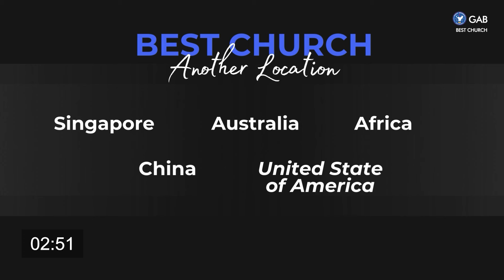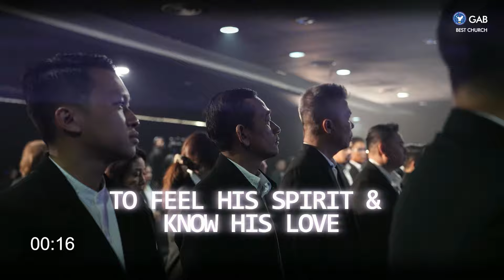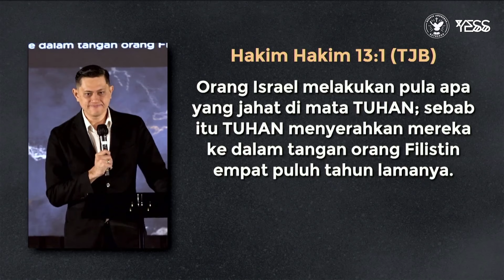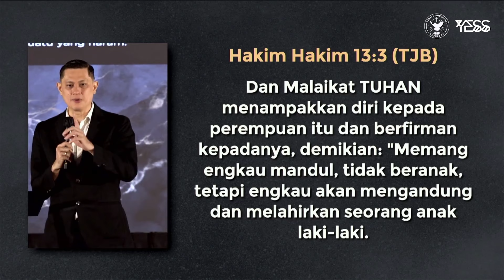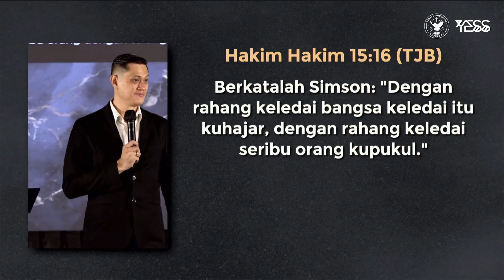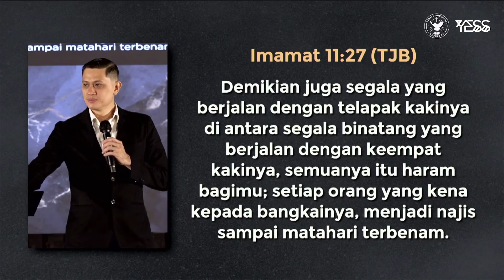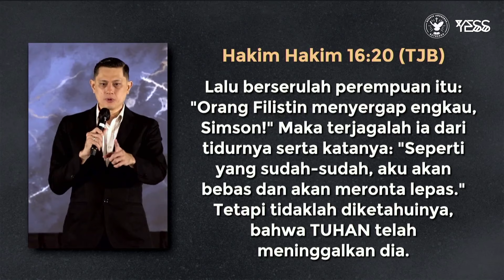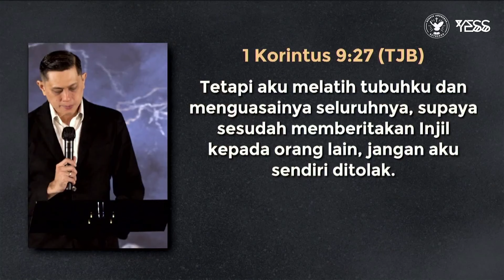Profesional Muda | Jemaat Online Gereja BEST | Ps. Rendy Liem | Power Of God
SHALOM !! Ikutilah Kebaktian Profesional Muda,
Sabtu, 08 Juni 2024, Pk 18.00 WIB
Tema : Power Of God

00:00 Countdown
03:22 Worship
08:07 Sermon by Ps. Rendy Liem
1:06:40 Announcement

Jadwal Program Jemaat Online Gereja BEST :
Kamis : Worship Night ► Pkl. 18.00 WIB
Jumat : Ladies Devotion ► Pkl. 10.30 WIB
Sabtu : Profesional Muda► Pkl. 18.00 WIB
Minggu : Kebaktian Raya ► Pkl. 09.30 WIB